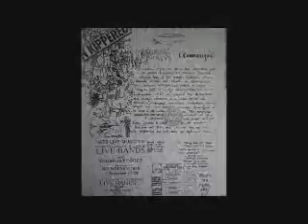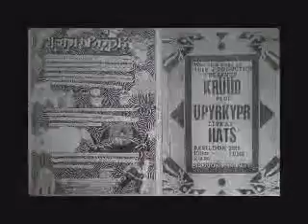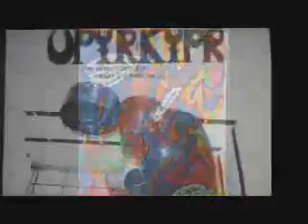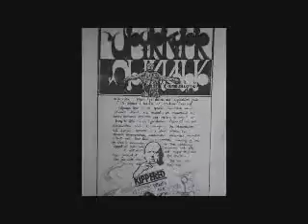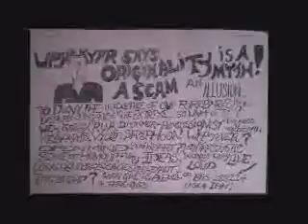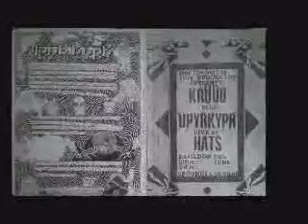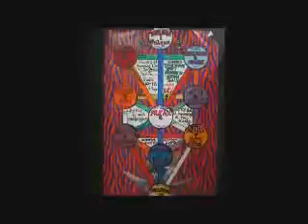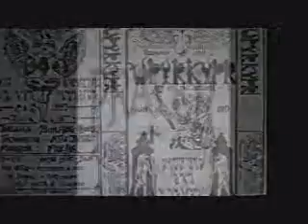Live at the Towngate 2 - Upyrkypr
Performed live at the Towngate Theatre, Basildon, Essex in 1994. Track listing is:-
1) Technoville
 2) Atu xviii
 3) Bullfrog House.